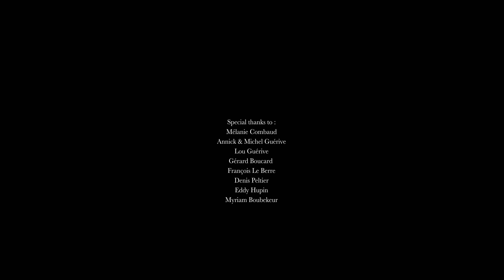OMEGA II Sébastien Guérive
Sébastien Guérive - Omega II [Omega Point] Choose your preferred music service

Omega II is a track from Sebastien Guerive’s upcoming album Omega Point. The duration of the track is 5 minutes and 13 seconds and has an accompanying experimental music video. We combined several techniques to bring to life the meaning of the music. The use of continuous rhythmic cycles illustrates birth and the continuous movements of life as well as adding textures to the music.

In order to create the image birth and the perpetual motions of life that follow it, the film begins with a lone professional dancer, stark against a dark background, birth. Then, we used post-production effects to multiply her movements, the motions. These sequences represent the past, the present and the future, the cycle of life, creatures continually being born and dying.

Macro shots on the moving dancer’s skin mimic an insect ready to emerge from its chrysalis.
The camera transforms the visual experience in a sensory experience. In erasing the body contours of the filmed subject, we were able to creates new visible shapes, lines, textures and sensations. This piece of art sets out to capture through film the sensitive and pure nature of movement; exploring both free and mechanical movement. The camera does not follow the dancer, rather remains stationary as the dancer’s movements create life within the frame.

The imagery of birth is continued by inter-cutting shots of the dancer with shots of butterflies hatching from their chrysalis’ – a rare phenomenon to capture on film, especially in nature. To achieve this, we filmed the metamorphosis of the caterpillars in a small light box. The butterflies hatched early in the morning (between 6 and 8am), approximately 2 weeks after the caterpillars had created their chrysalises.
They were filmed against a black background. The chrysalises were hooked by their silk thread to a flowering branch. Lit by LED tubes, using the colors red, yellow and blue, in addition, a little 24 Watts projector was used. The colors carry through the piece, tying it together, whether it is from the light or the clothes’ color.

To visualize the layers of the music, we worked on a series of macro photos which we edited in throughout the track as ‘glitches’. The photos are visually independent of the video but are compatible with the dancer’s movements. To capture these varied images, we had to travel to a number of different locations (cities and forests alike).
The process was complicated as in editing we had to align the central focus of each photograph in order to create fluidity in the transition between each of the 25 images that appeared per second.

Our society is made up of individuals, all distinct from one another, and each with their own subjectivity. The animal kingdom is no different. Perhaps, in accepting our similarities to other creatures we can learn to stop viewing ourselves as superior to other life on earth. In doing so we may learn ways to better ourselves and our society to create a future beneficial to each of us.
Insects may seem so far removed from us but in observing them we would be able to identify something akin to our cultures.

FESTIVALS:

-Finalist Florence Film Awards
-Award winner Indie Short Fest Los Angeles
-Award Winner BEST SOUND & MUSIC Experimental, Dance & Music Toronto
-Finalist Oniros Film Awards New York
-Award winner HOLLYWOOD Gold Awards
-Semi-Finalist 2020 IMVA London
-Official Selection Brussels independent film festival
-Official Selection Vienna Indie Short Film Festival 2021
-Official Selection Berlin Music Videos Awards 2021

Director : Thomas Blanchard
Dancer : Alice Regnouf
Production : Sébastien Guérive

Special thanks to :
Mélanie Combaud
Annick & Michel Guérive
Lou Guérive
Gérard Boucard
François Le Berre
Denis Peltier
Eddy Hupin
Myriam Boubekeur